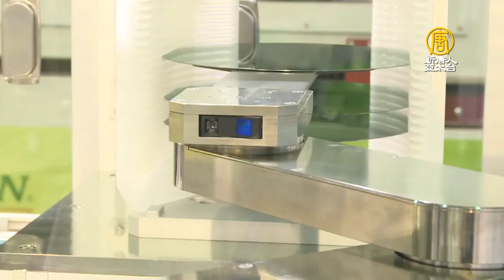歡迎台積電！歐盟推兆元晶片法案 肯定台灣地位重要｜@ChinaBreakingNewsTV ｜20220209